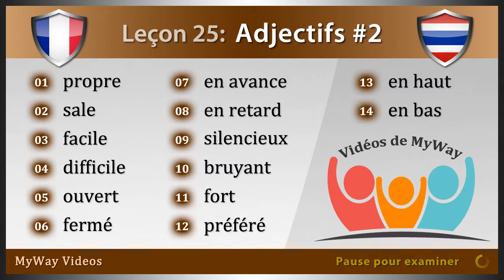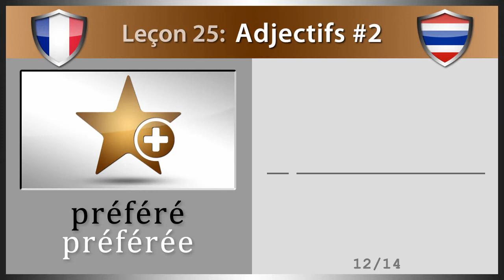Leçon 25: Adjectifs #2 (Etudier Thaï)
01. propre  -  สะอาด  (saᴸ-aatᴸ)
02. sale  -  สกปรก  (sokᴸ-ga-bprogᴸ)
03. facile  -  ง่าย  (ngaaiᴰ)
04. difficile  -  ยาก  (yaakᴰ)
05. ouvert / ouverte  -  เปิด  (bpiertᴸ)
06. fermé(e)  -  ปิด  (bpitᴸ)
07. en avance  -  แต่เช้า  (dtaaᴸ-chaaoᴴ)
08. en retard  -  สาย  (saaiᵁ)
09. silencieux / silencieuse  -  เงียบ  (ngeeapᴰ)
10. bruyant /  bruyante  -  ดัง  (dang)
11. fort / forte  -  แข็งแรง  (kangᵁ-raang)
12. préféré(e)  -  ชอบที่สุด  (chawpᴰ teeᴰ sutᴸ)
13. en haut  -  สูงขึ้น  (soungᵁ-kunᴰ)
14. en bas  -  ต่ำลง  (dtamᴸ-loongᴸ)

Merci de soutenir les vidéos de MyWay.  Nous sommes dédiés à vous fournir des vidéos de haute qualité et une excellente expérience en tant qu'utilisateur.  Nous espérons que vous aurez beaucoup de réussite dans l'apprentissage de l'Thaï.